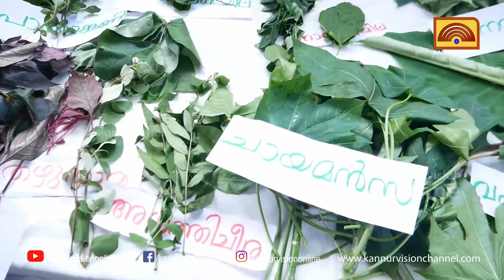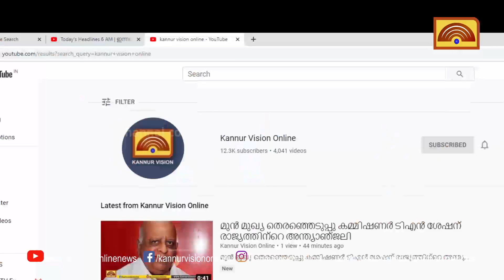ശ്രദ്ധയാകര്‍ഷിച്ച് കൂത്തുപറമ്പ് നഗരസഭയുടെ പോഷകാഹാര പ്രദര്‍ശനം